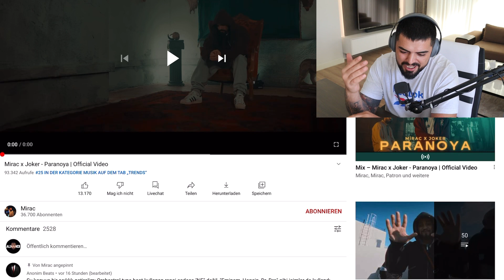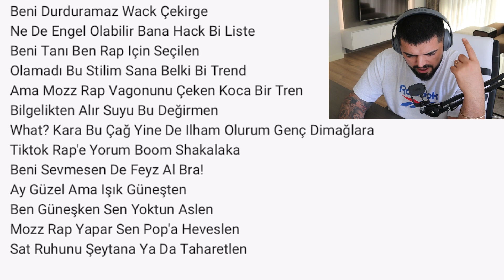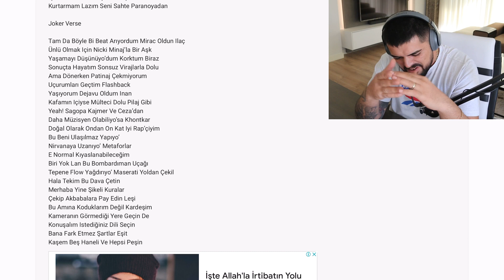EZHEL, ATİ242, KHONTKAR DİSS- Mirac x Joker - Paranoya Reaction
Joker mirac paranoya reaction

SPOTİFY ÇALMA LİSTEM

Orijinal şarkı